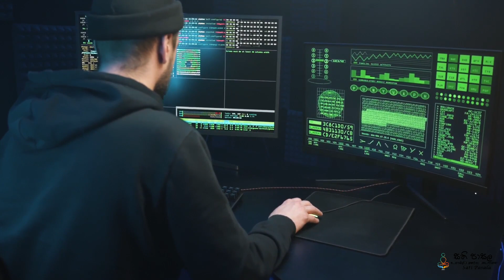මාධ්‍ය හුරුව || 5/4 || Facilitator Training 159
"මනුශ්‍යත්වයේ ජන්ම දායාදයක් වන සතිමත්බව උත්ප්‍රේරණය කිරීම"
සති පාසල පදනම
Sati Pasala Foundation